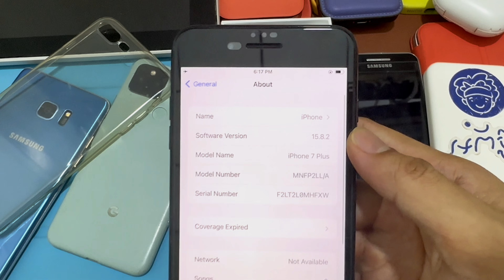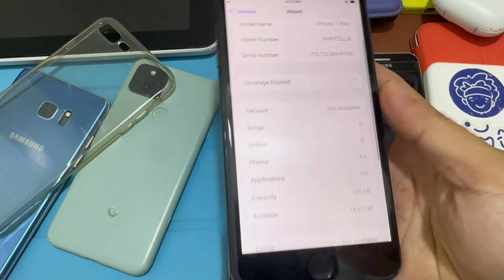iPhone 7 Plus Jet Black